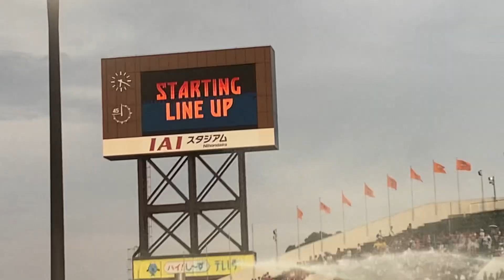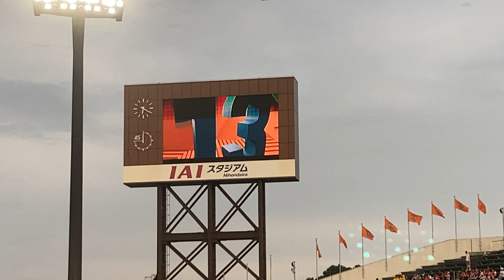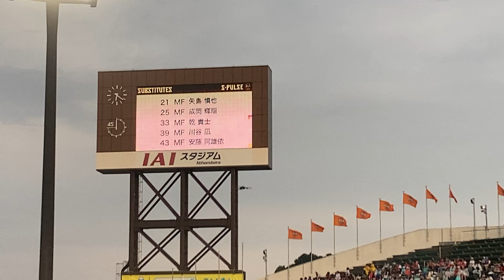清水エスパルスvsスタッド・ランス 清水エスパルス選手紹介